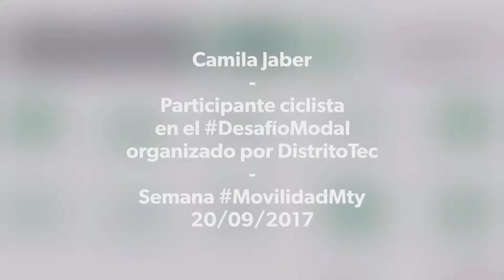Camila Jaber - Ciclista - Desafío Modal Monterrey 2017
Imágenes del recorrido que realicé el miércoles 20 de septiembre como monitor de @camilajaber, participante ciclista en el quinto DesafíoModal que se realiza en la ciudad. En esta ocasión organizado por @distritotec en el marco de la Semana de la MovilidadMty. El origen fue en la Prepa Tec Eugenio Garza Lagüera y el destino fue la Rectoría del Tecnológico de Monterrey, un recorrido de aproximadamente 6 kilómetros.
Resultados en tiempo:
1. Motocicleta (11 min 55 seg)
2. Motocicleta (15 min 32 seg)
3. Bicicleta (21 min 24 seg)
4 y 5. Transporte Público (22 min)
6. Automóvil (23 min 11 seg)
7. Automóvil (29 min)
8 Bicicleta (30 min) - Camila
9 y 10. transporte colectivo privado (38 min 55 seg)
Al evaluar la huella de carbono, quien termina dominando es la bicicleta, pues no emite emisiones contaminantes, mientras las motos y los autos son quienes más contaminaron de todos los modos de transporte en este desafío.
Una reflexión de Camila:
“Definitivamente la ciudad no está diseñada para personas, sino para coches. Eso está completamente fuera de lugar, las ciudades tienen que estar pensadas para personas moviéndose: a pie, en bici o en transporte público, no nada más en carro”.